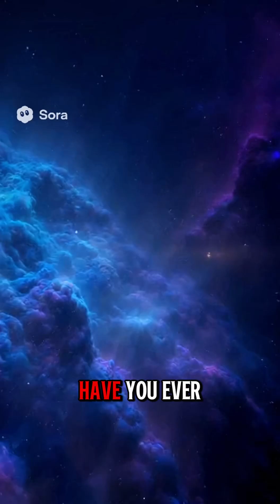What If the Universe Could Speak? | Cosmic Secrets Revealed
Have you ever wondered if the universe itself could communicate with us? 🌌

In this 60-second cosmic journey, explore distant galaxies, supermassive black holes, and the hidden waves of energy that ripple through space. Discover the whispers of the cosmos and witness the silent symphony of our universe.